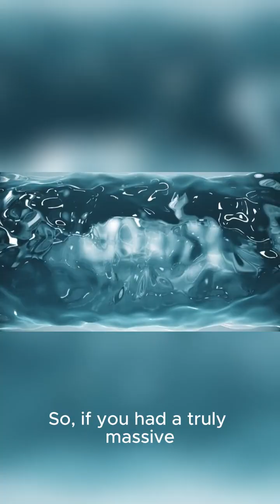This Moon Could Float If Water Was Dense Enough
🪐 Did you know Saturn's moon Titan could actually FLOAT in water? This mind-blowing space fact will change how you think about planetary science!
Titan is Saturn's largest moon and is even bigger than the planet Mercury—but it has a density of just 1.88 g/cm³, making it less dense than water (1.0 g/cm³). In this video, we explore the incredible physics behind why this massive moon could theoretically float in a giant ocean.
✨ What You'll Learn:

Titan's unique density compared to water
Why Titan is less dense than Earth's Moon
The composition of Saturn's largest moon
Mind-blowing facts about planetary density
How Titan's methane lakes relate to this phenomenon

Titan is one of the most fascinating objects in our solar system, with liquid methane lakes, a thick atmosphere, and ice composition that makes it incredibly light for its size. This is the kind of space science that makes you question everything you thought you knew about physics!
💬 Drop a comment: What other space facts seem impossible to believe?